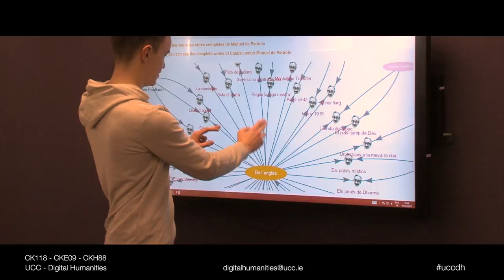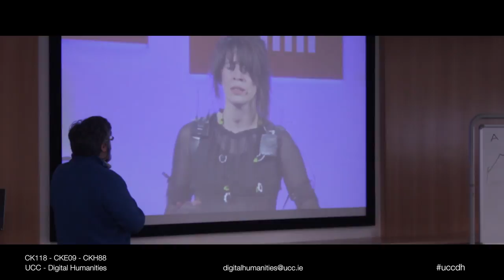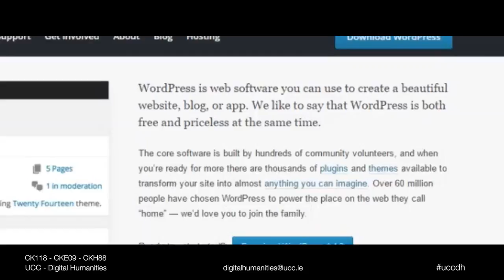Study Digital Humanities at University College Cork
Additional information on the BA in Digital Humanities and Information Technology can be found

Additional information on the MA in Digital Humanities and Information Technology can be found